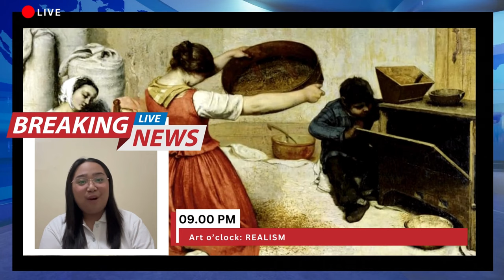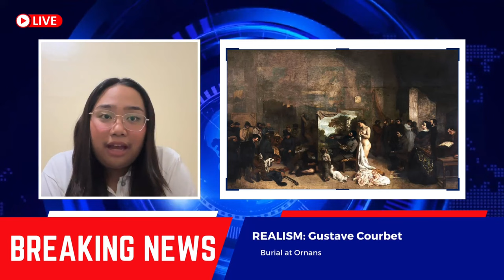Art o'clock: Discovering the art styles of Neoclassicism, Romanticism, and Realism (GROUP 4)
Art Style Presentation - FA1
Grp 4 - Section 14
Members:
Abapo, Emma
Natanauan, Soleil
Soriano, Jessica
Sta. Cruz, Eryn
Torres, Franz
Valiente, Geof